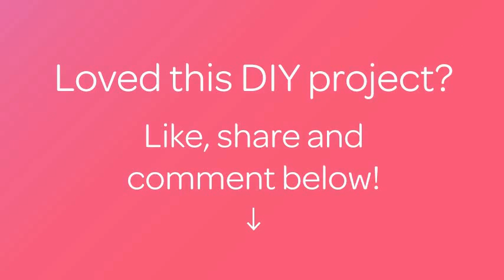How To Create A Cute Little Crochet Crab - DIY Crafts Tutorial - Guidecentral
About this DIY project:
- Title: Create a Cute Little Crochet Crab

Supplies:
- Red yarn
- Crochet hook
- Stuffing for toys
- Scissors
- Needle
- Eyes for toys
- Glue